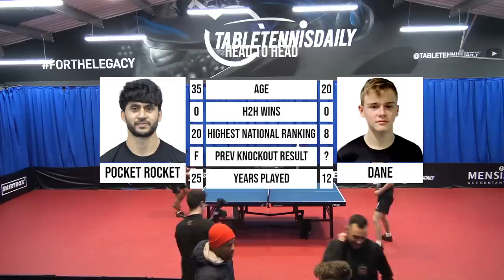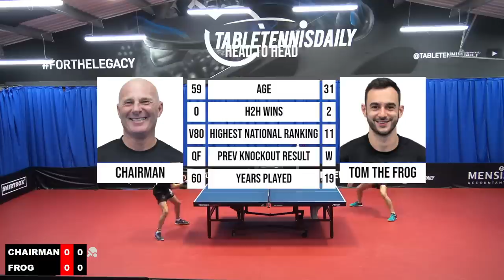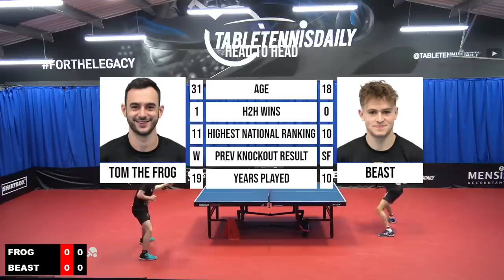TTD Team KNOCKOUT Tournament 2022 (LIVE)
Yes guys! Here we go, the annual TTD TEAM knockout event is back! This time it's bigger than ever as we're going LIVE for the first time! The full squad are all determined to get their hands on the trophy! This is a MASSIVE singles tournament to find out who will be crowned the 2022 TTD Team Champion!

The live stream begins this Saturday 17th December 2pm UK time! Be sure not to miss it, it's going to be epic! Hit the set reminder to be notified 🔥🏓